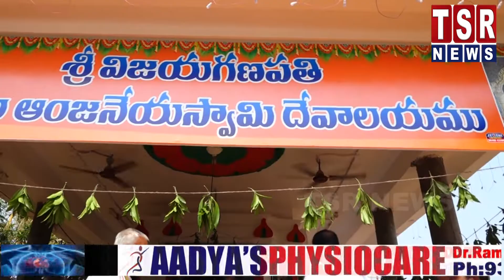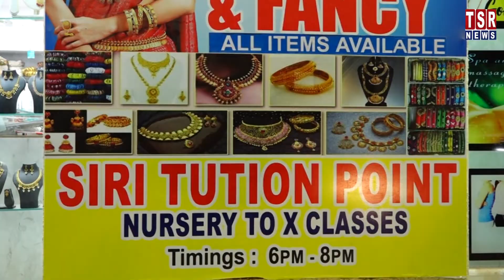సీతారాముల కళ్యాణం చూద్దాం రండి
TSR NEWS